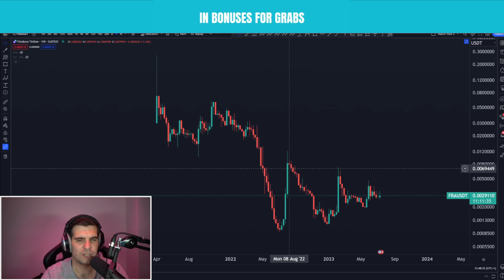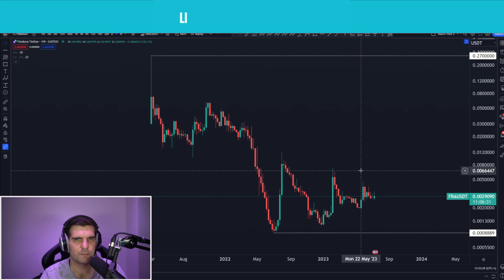100X Altcoin 🔥 Are You BUYING Findora FRA?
Our perks Includes the following benefits:

⭐ Technical Analysis
⭐ News Updates

🔥Bitget offer 🔥